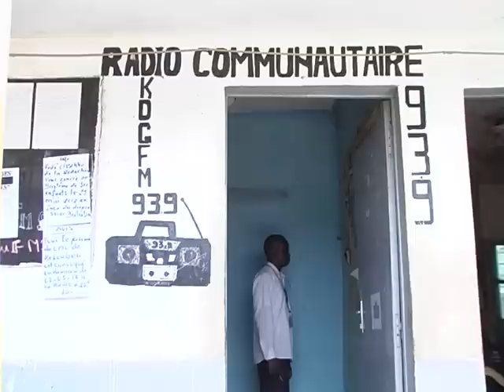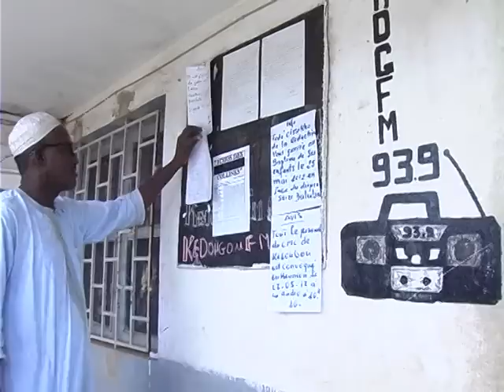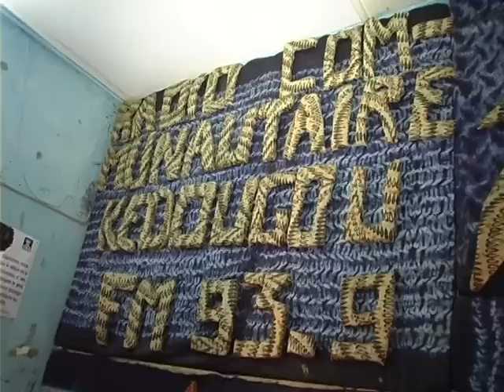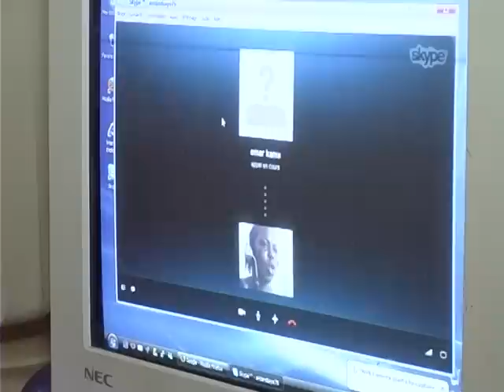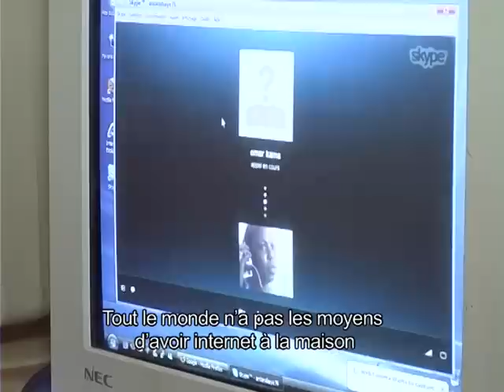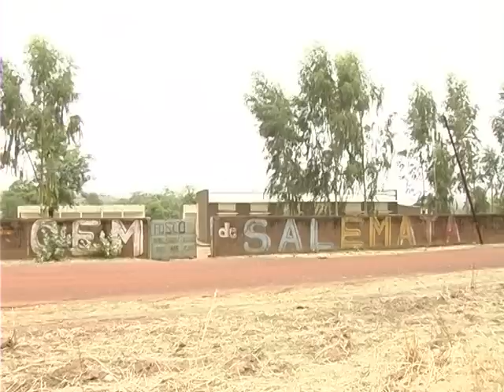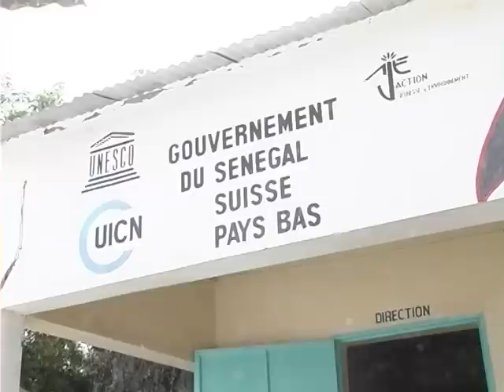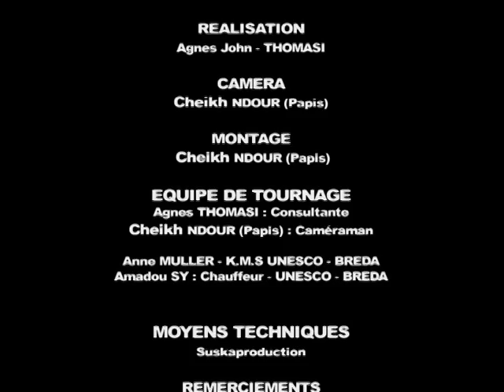The Power of Community Radios - Community MultiMedia Centres in Sénégal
A documentary produced by Agnes Thomasi for UNESCO Dakar, showcasing the importance of the Community Multimedia Centres being operated in some areas in Senegal with  community radios at the heart of it all to reach communities with information